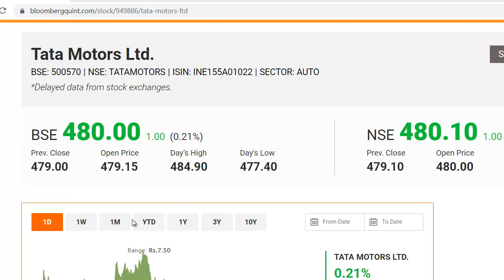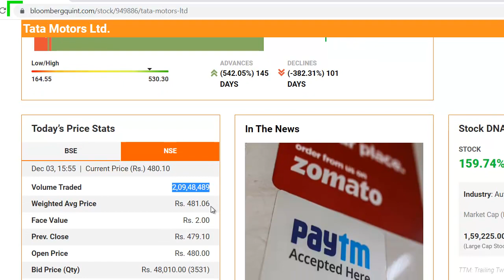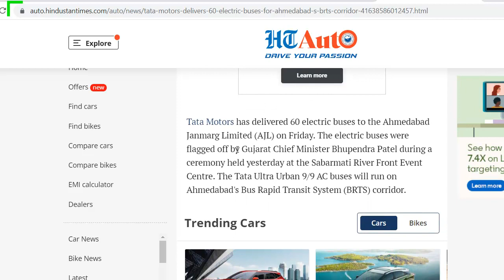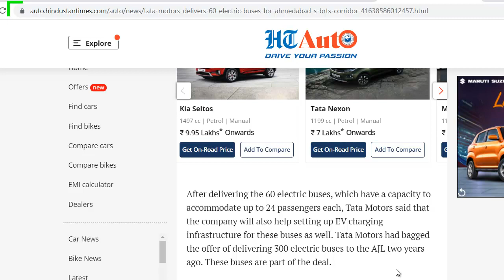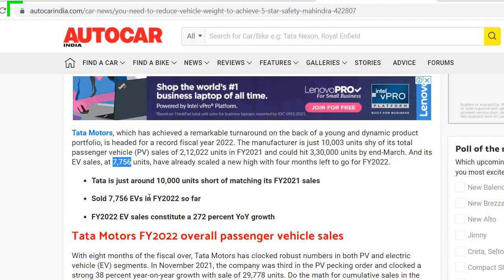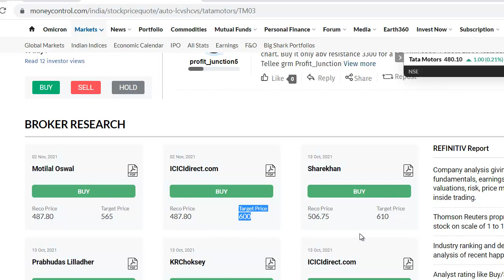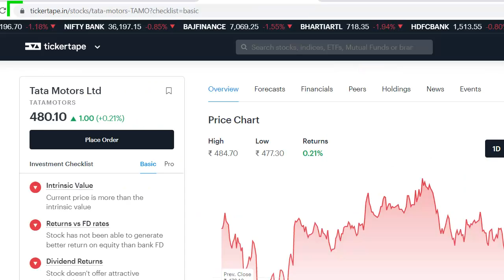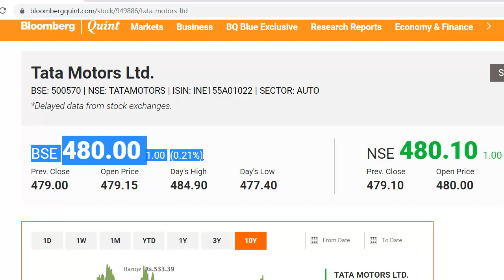Tata Motors Breaking News | Tata Motors Latest News | Tata Motors Share News | Best Tata Share 2021